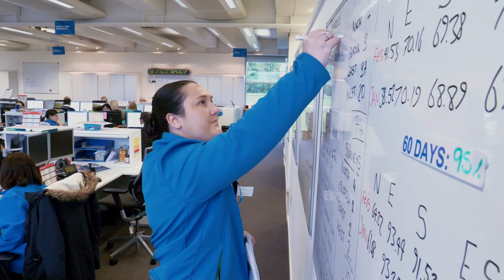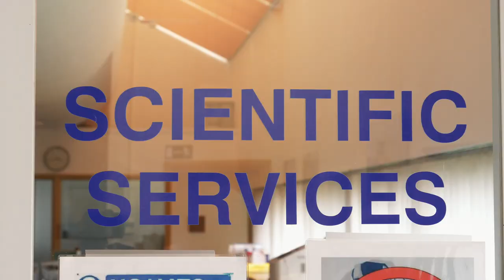You'll Be Amazed At What We Do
Think that all Northumbrian Water does is dig up roads, supply water and take away wastewater?
There is a wide range of career opportunities available in our company.